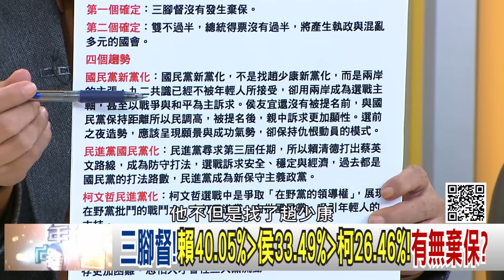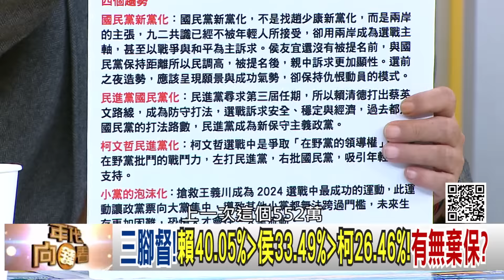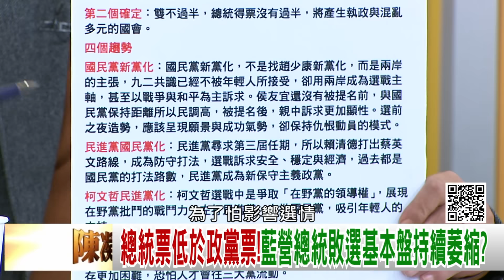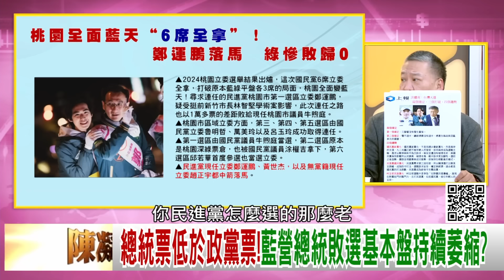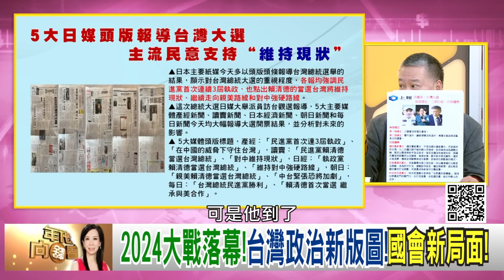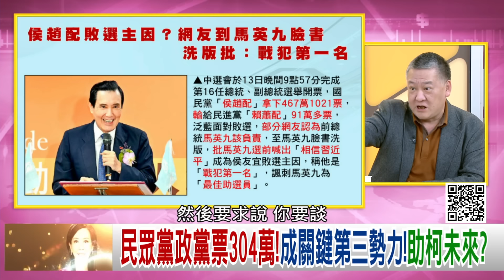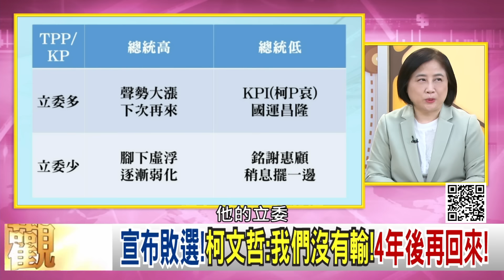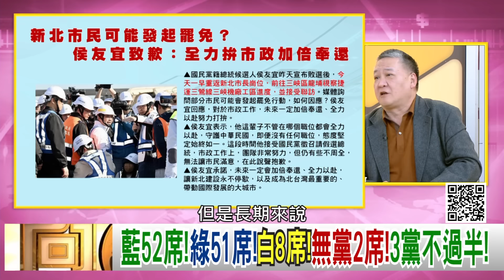精彩片段》吳崑玉:柯文哲 泡沫始終會破...【年代向錢看】2024.01.14@ChenTalkShow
下載【年代電視】APP：
iOS平台：